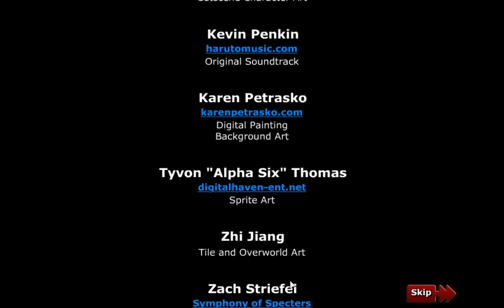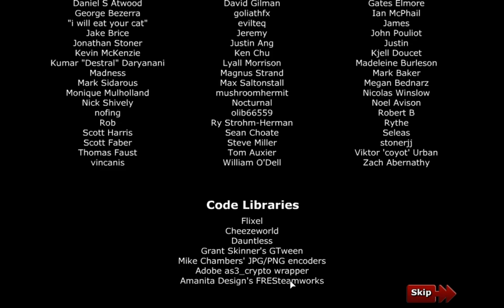Defender's Quest Valley Of The Forgotten Part 17: We will fight till the end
Please thumbs up and share the video if you are feeling generous,
or thumbs down if you did not like it, and tell us why,
thank you for your viewership and constant support!

MOB= My observed buttle
My channel is dedicated to bring you reviews on PC games done in a professional manner, where you can see the game for what it is, good or bad and make a decision based of what you hear and see.